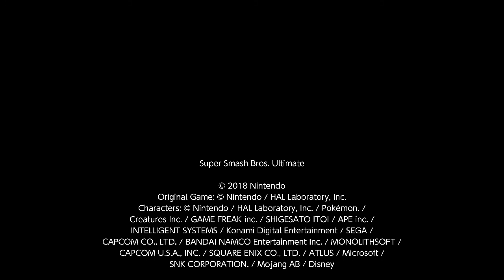Super Smash Bros. Ultimate For Fun Battle Arenas #7091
YoshLuna37

This match was in Toonie's Arena, I am Jigglypuff, GG Boiz is Pichu, Toonie is Corrin and ⭐is Sephiroth. Toonie is Yoshtoon, ⭐is Hisoka.